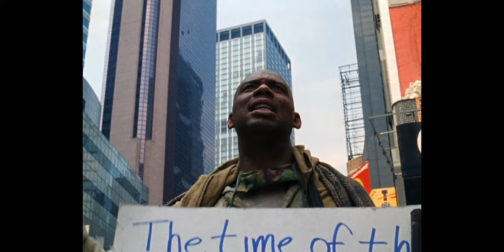King on Screen (Official Trailer)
KING ON SCREEN reunites the filmmakers that have adapted Stephen King's books for cinema and TV, including Frank Darabont (Shawshank Redemption, The Green Mile, The Walking Dead), Tom Holland (The Langoliers, Chucky), Mick Garris (The Stand, Sleepwalkers) and Taylor Hackford (Dolores Claiborne, Ray). It is a movie made for the fans and with the fans, led by an international ambition.

The Graveyard Show Podcast: Tombstone 62 (Daphné Baiwir, Director, King On Screen)